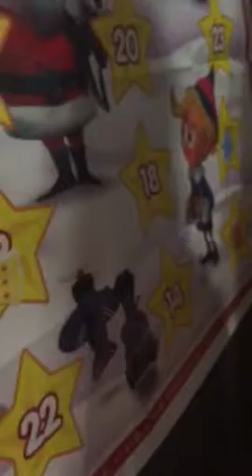Advent 2016 - Day #12 (C&C)